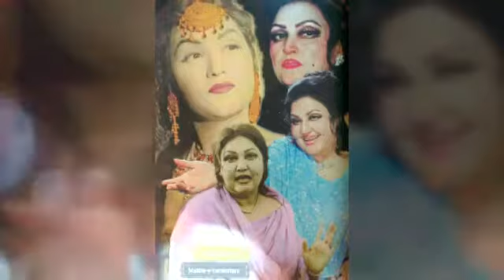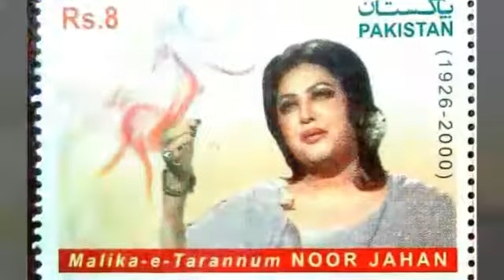Pt-3/4,A Very Special Tribute to Noor Jehan 👑,Greatest Hits Medley-Compilation.Vol-3,1970s-'80s.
Pt-3/4.Vol-3, (1970s-'80s).
Malika-e-Tarannum Noor Jehan (Literally-'Light of the World'),the Queen of Melody,was and still is the Iconic symbol of beauty and talent in Pakistan.
She was also an accomplished actress and great vocalist,(Urdu) in pre-partition India.
Famous films incl.Anmol Ghaddi, Jugnu,Neendh and more.
The Anchor and mainstay of the 190s & '80s on the staple Punjabi 'Lollywood' film industry,she almost single-handedly achieved fame and built a solid reputation for the PK filming duniya.
Here are 4 Volumes of her contextual pictures/images in each decade during her era/career span.
Each Show consists of four of her greatest hits of the decades,spanning numerous decades.
1940s-50s through to 1980s-'90s.
Enjoy Global fans of the unique and mesmerising voice of Noor Jehan-'Bulbulia-e-Pakistan'.
Almost all Songs/Tracks are enhanced Special Jhankar-Beat Songs.
Vol-1,1940s-'50s,
Vol-2,1960s-'70s
Vol-3,1970s-'80s
Vol-4,1980s-'90s.